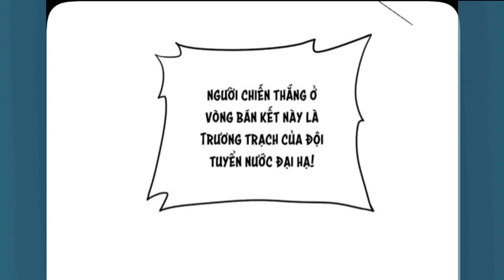Tập 21:Giấu Nghề/Vô Địch Thích Khiêm Tốn Sỡ Hữu Hệ Thống Triệu Hồi Thần Thú/Kĩ Năng Full Bậc SSS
Anh em nào donet::
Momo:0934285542